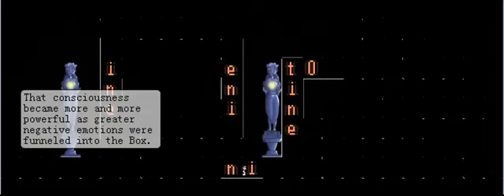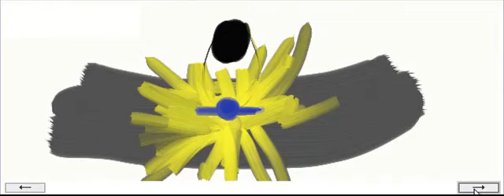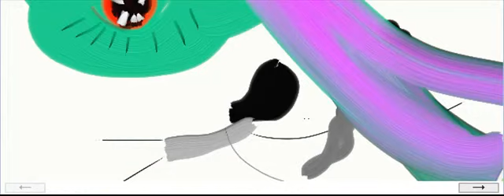Let's Play Exquisite Knorpse 2 Episode 48 A